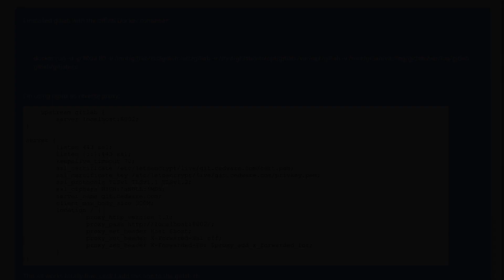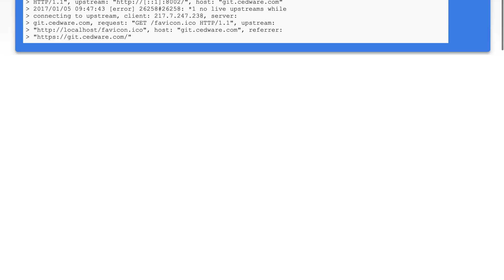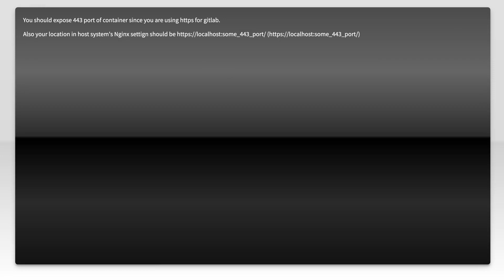Gitlab Docker container behind reverse Proxy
nginx: Gitlab Docker container behind reverse Proxy

Related to: nginx, docker, gitlab